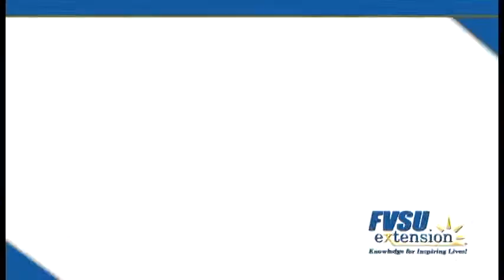FVSU Celebrating 100 Years of Cooperative Extension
In 2014, we celebrate the Smith-Lever Act, which established the Cooperative Extension Service, a unique educational partnership between the U.S. Department of Agriculture and the nation’s land-grant universities that extends research-based knowledge through a state-by-state network of extension educators.
For 100 years, the Smith-Lever Act has stimulated innovative research and vital educational programs for youth and adults through progressive information delivery systems that improved lives and shaped a nation.
Join us as we celebrate 100 years of extending knowledge for inspiring lives!